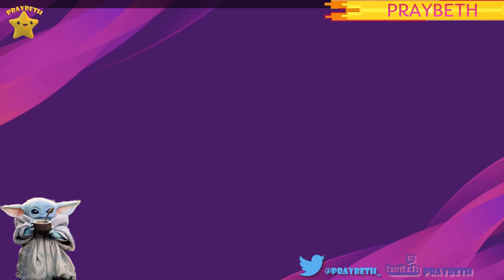Pack Opening Fans Choice Liga Española MVP Brutal + Chetadas PES 2020 eFootballPES2020 ⚽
Nueva semana y nuevos Fans choice MVP en PES 2020 myclub continuamos hoy con un pack opening de la Liga española...no os lo perdáis...